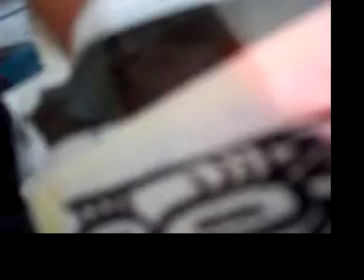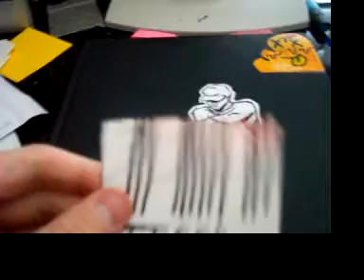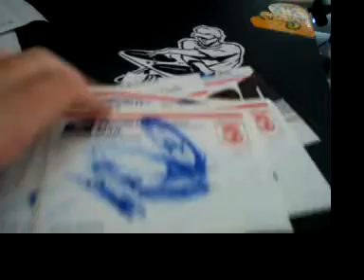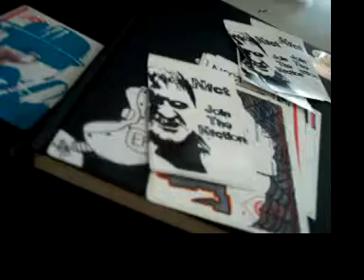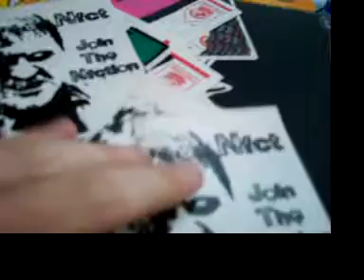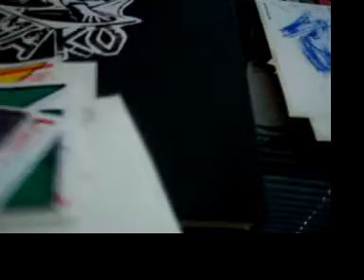Packs from NFCT and Tiger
NFCT:.